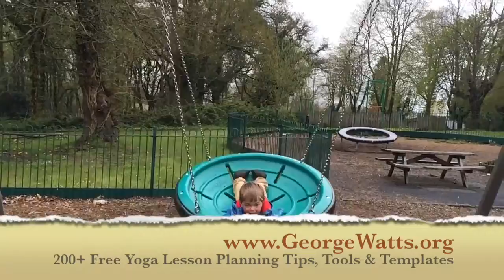Record Your Yoga Classes Tip: Flying Theme (Locust Pose)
Record Your Yoga Classes: Create 160 Passive Income Streams In 1 Year!  One of the easiest, quickest and most enjoyable ways to increase your yoga teacher income has just arrived.